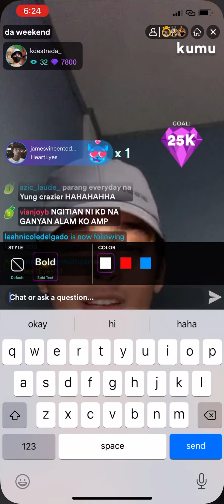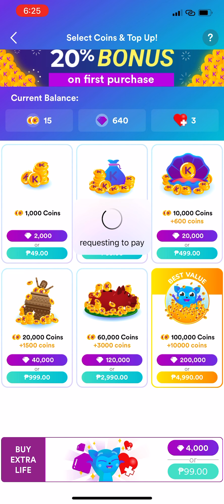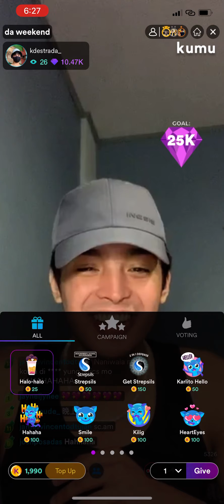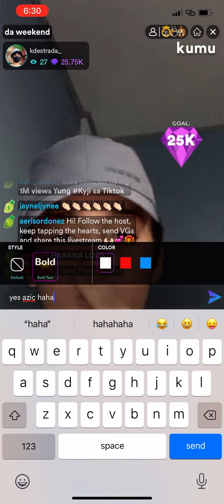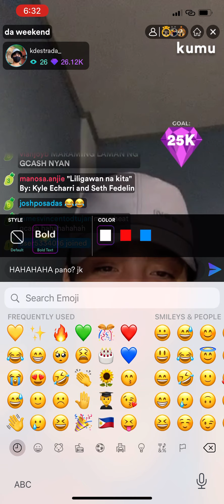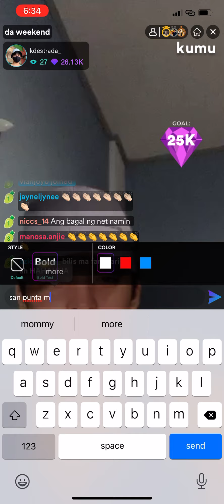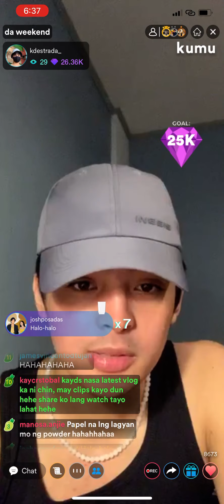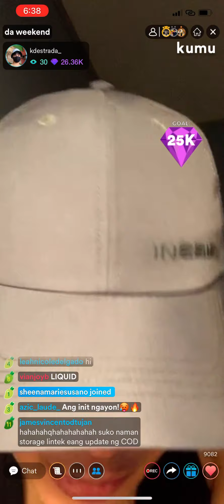KD Estrada's Livestream July 31 Part 3